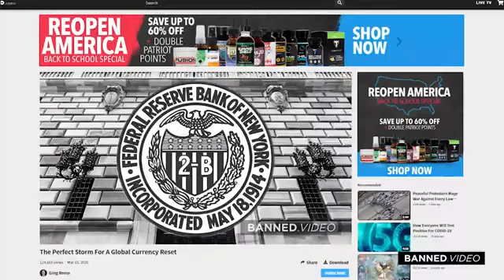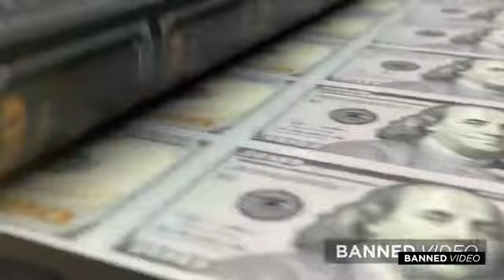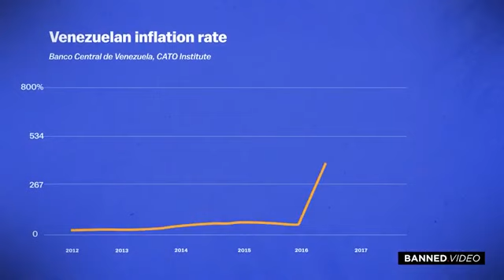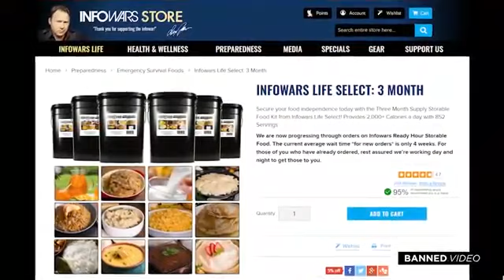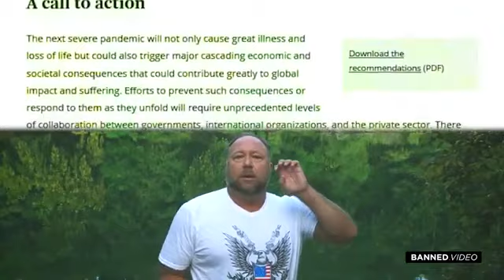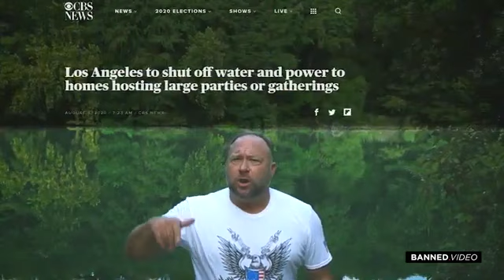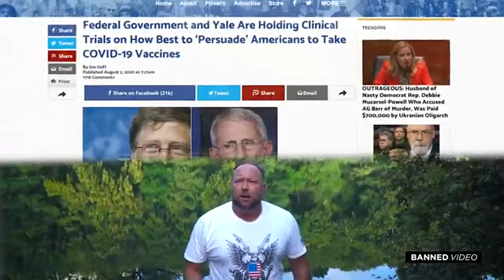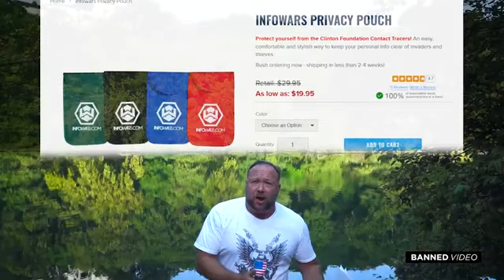Alex Jones - Economic Collapse Imminent + Contact Tracing